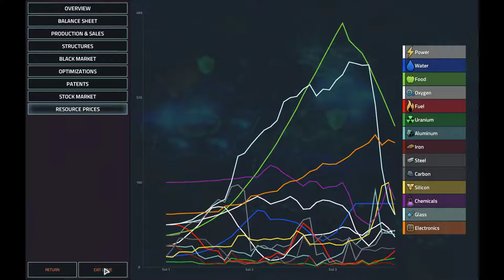Infinite Map Challenge 10 | Offworld Trading Company